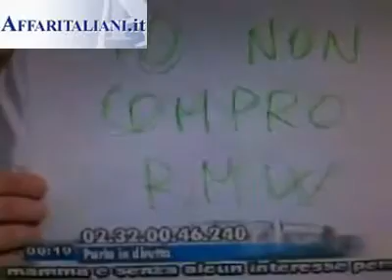E Salvini invitò a non comprare Bmw Il caso di Affaritaliani it Affaritaliani it